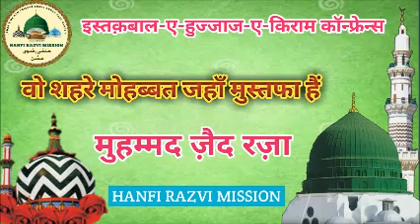Wo Shahar E MOhabbat Jahan Mustafa Hain | By Muhammad Zaid Raza 16-07-2018